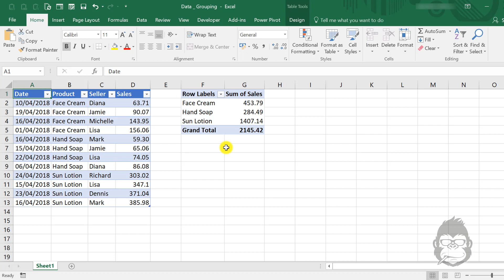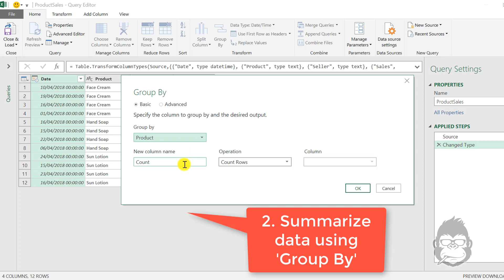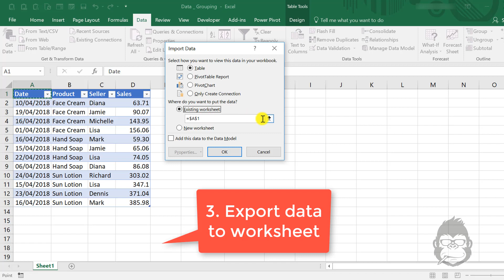How to Summarize Your Data Using Power Query - Part 1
This video shows how to use the Group By functionality in Power Query.

ABOUT BI Gorilla:
BI Gorilla shares videos and articles on Power BI and Excel to help you improve your skills.